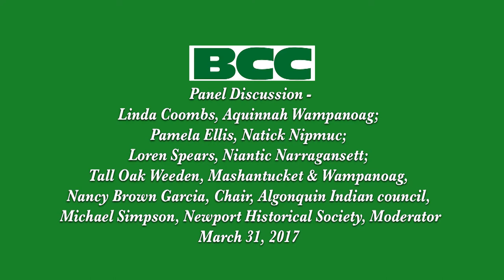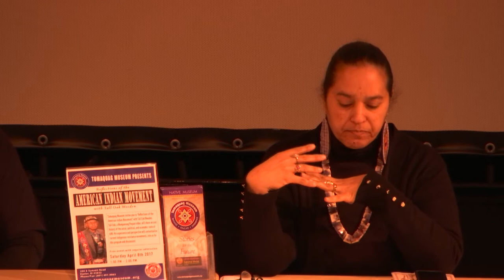Native American Genocide Conference Panel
Panel Discussion - Linda Coombs, Aquinnah Wampanoag; Pamela Ellis, Natick Nipmuc; Loren Spears, Niantic Narragansett; Tall Oak Weeden, Mashantucket & Wampanoag, Nancy Brown Garcia, Chair, Algonquin Indian council, Michael Simpson, Newport Historical Society, Moderator